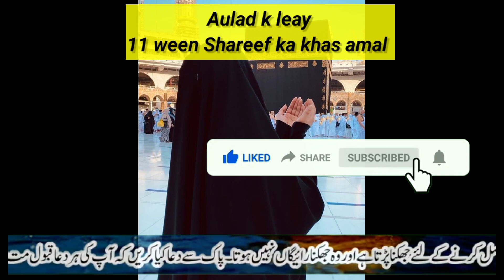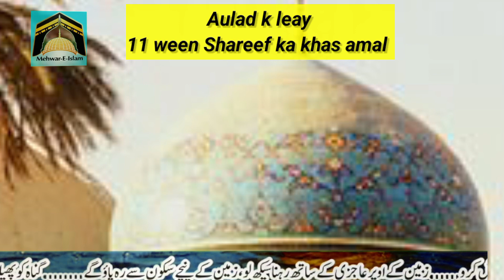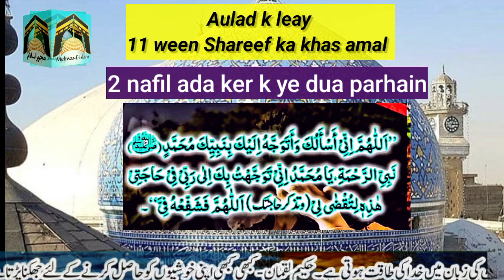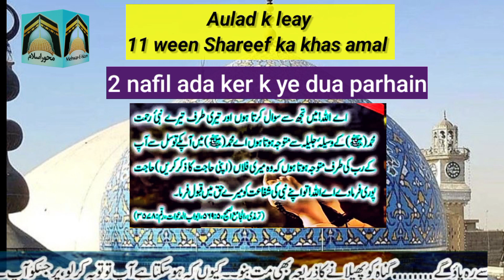11 Rabi ul akhir ربیع الثانی | Sirf 2 nafil Ghous pak k sadqay aulad ki nemat mil jay gi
11 Rabi ul akhir ربیع الثانی | Sirf 2 nafil  Ghous pak k sadqay aulad ki nemat mil jay gi

11 रबी उल अखिर ربیع الثانی | सिर्फ 2 नफिल घोष पाक के सदके औलाद की नेमत मिल जय जी
11 rabee ul akhir rbyʿ althany | sirph 2 naphil ghosh paak ke sadake aulaad kee nemat mil jay jee

assalamualaikum

aaj kanwazifa 11 ween ka kahs Amal he .
2 nafil parh ker ye Dua parhain or Dua krain. .khud b ker lein or share b krain taa k zyada log is wazifay ko ker Sakai. .